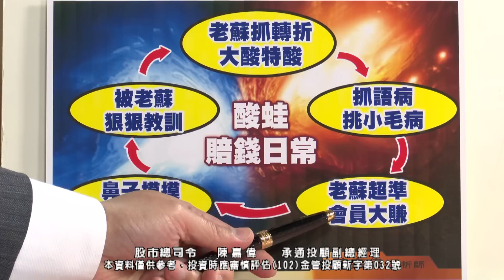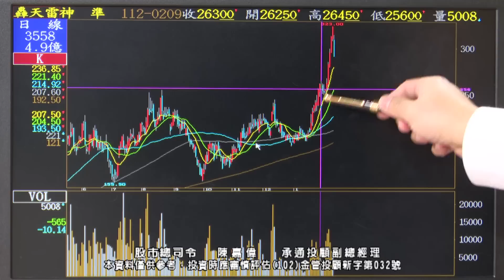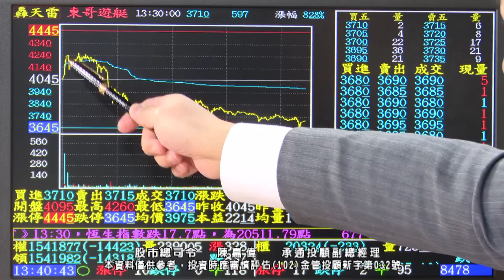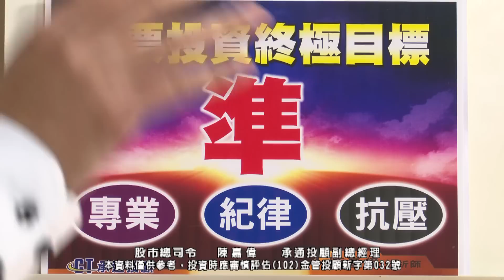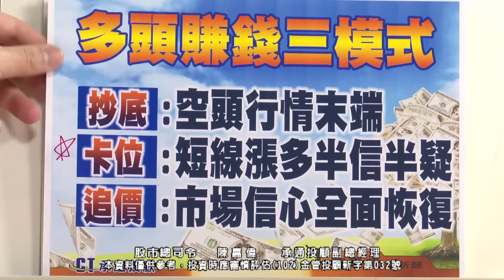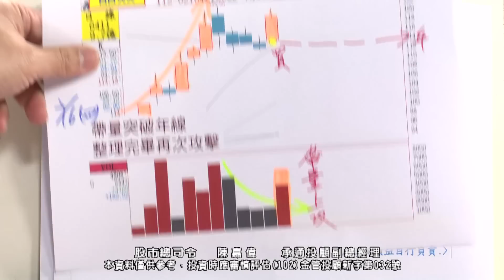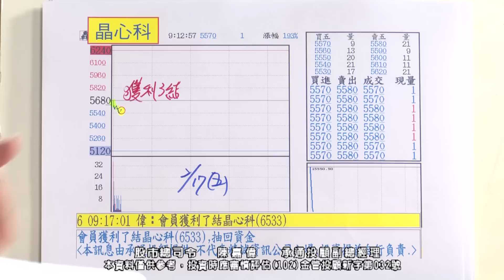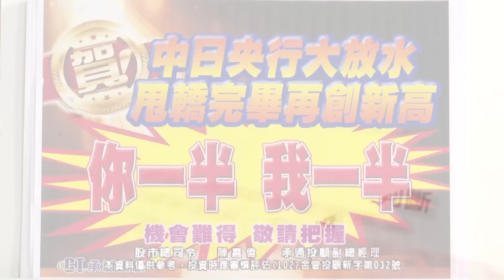20230222 1830 陳嘉偉 股市總司令